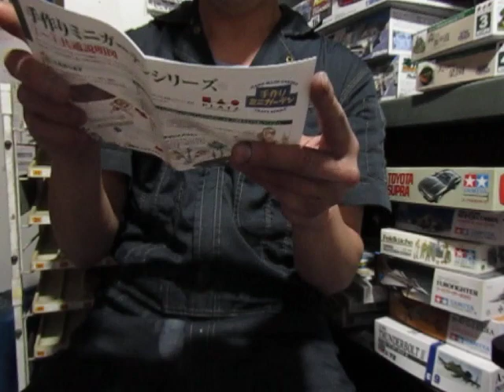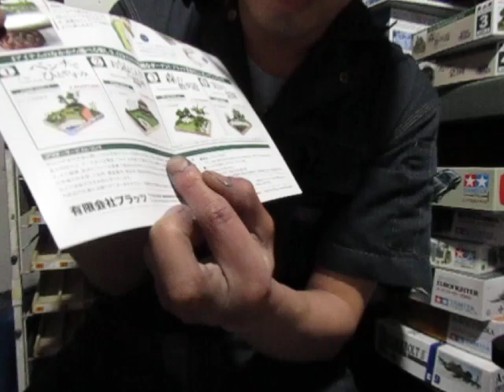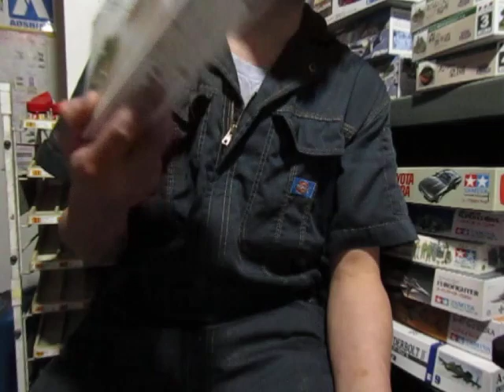プラモ屋店長がお送りするキットレビュー 番外編 プラッツ 手作りミニガーデン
周りの人説得用商品？